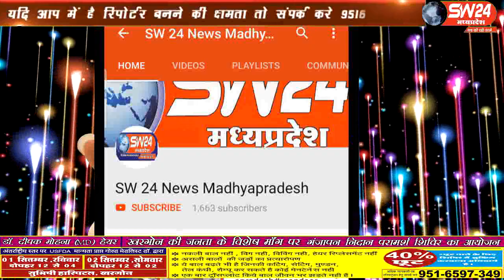sw24news segawa, 28.08.2019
खरगोन जिले के सेगांव में महिला बाल विभाग द्वारा संचालीत आँगनवाडी केंन्द सेगाँव क्रँमाक 1 मे मप्र शासन के निदेशनुसार बाल शिक्षा केन्द का फीता काँटकर शुभांरम्भ जनपद अध्यक्ष विजयसिह डावर द्वारा किया गयाsw24news